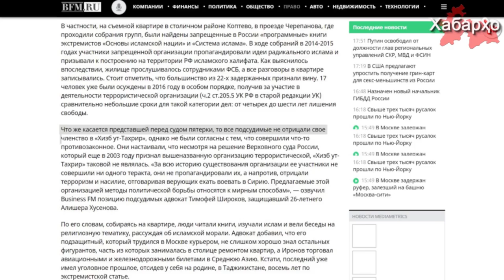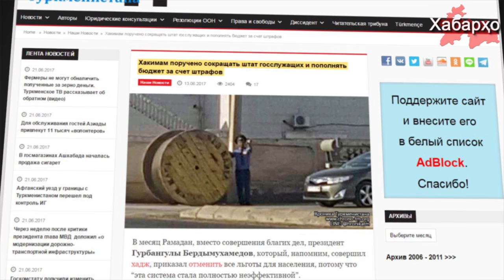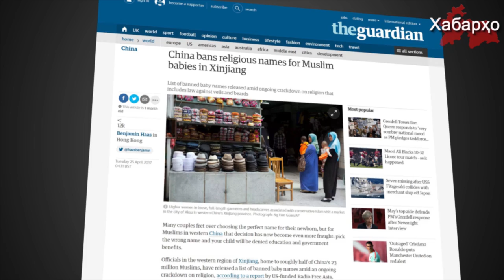Хабарҳои Тоҷикистон ва ҷаҳон аз 27.06.2017